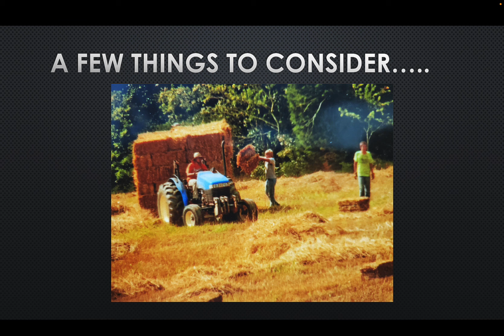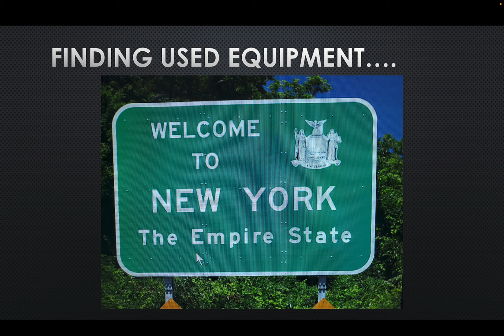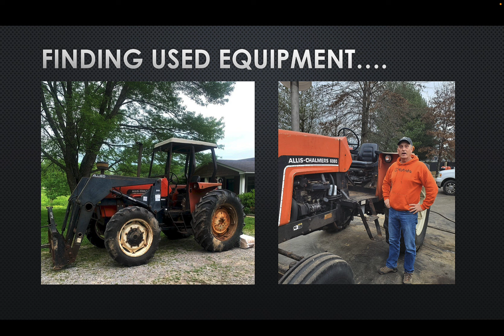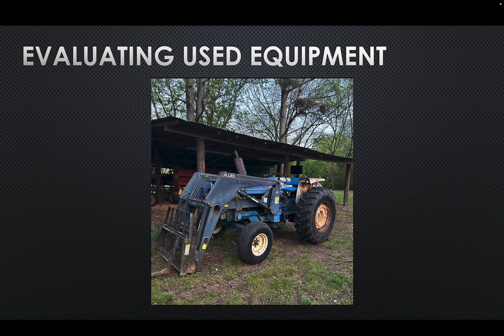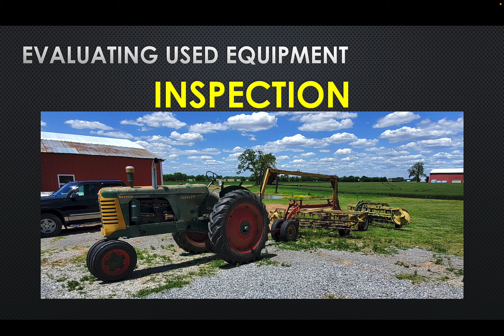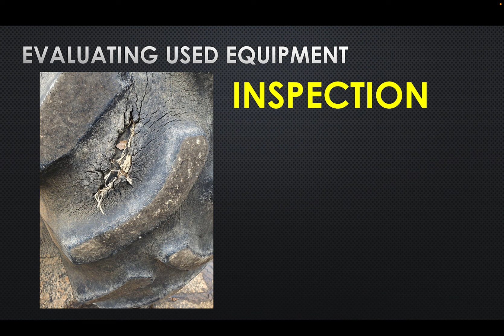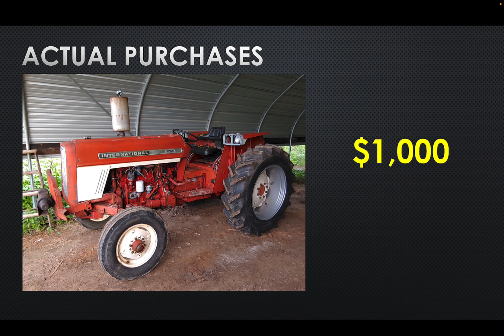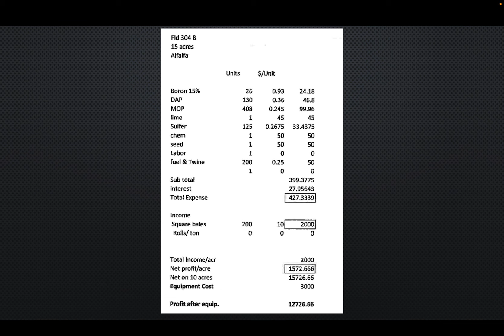How to Find and Evaluate Used Equipment-Dennis Wright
This presentation was given as part of the 2024 Alfalfa and Stored Forage Conference held on February 8 in Bowling Green, KY.